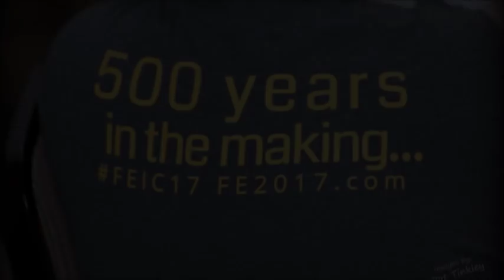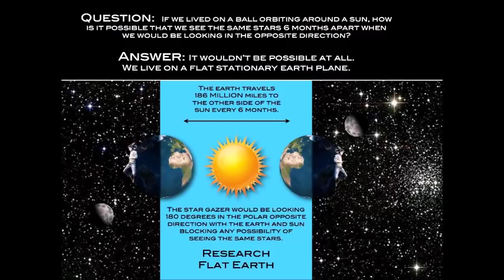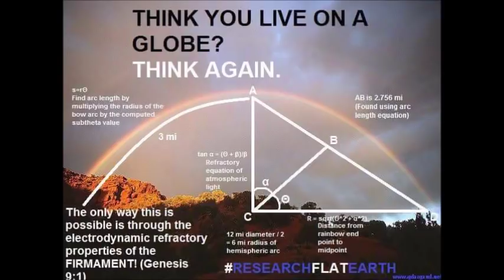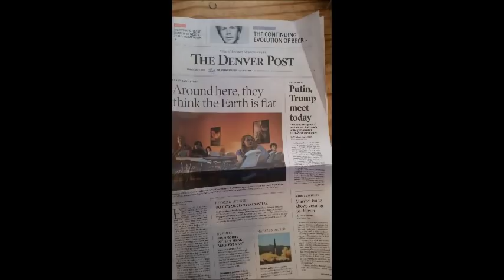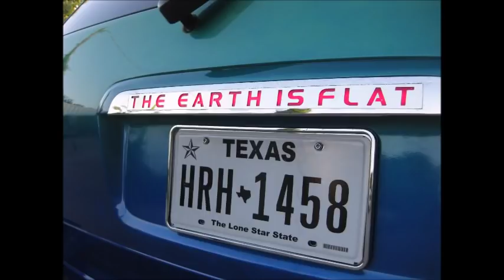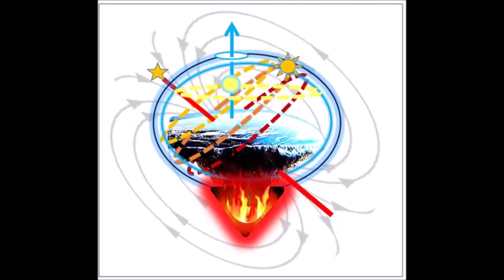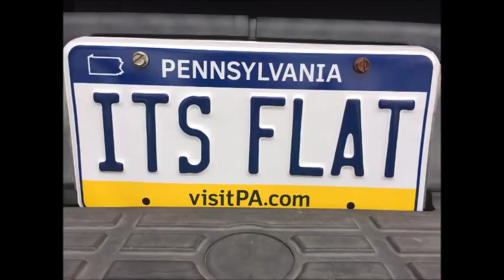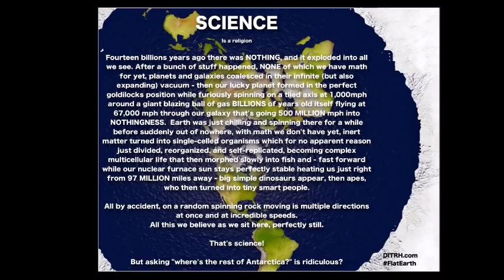Flat Earth Conference T minus 2 weeks Robbie Davidson SW171 Mark Sargent ✅